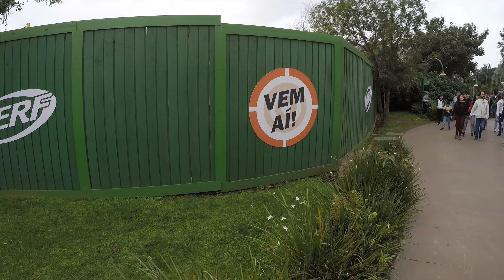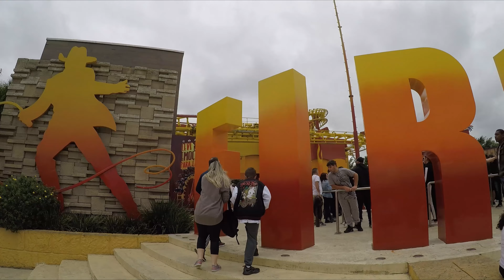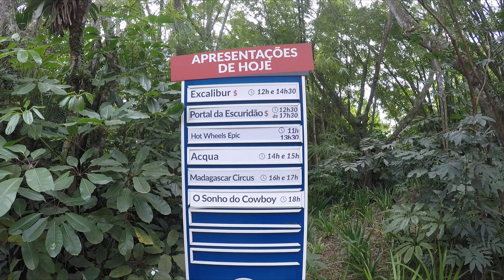Beto Carrero World - 06/08/22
Visita muuuuito top com uma galerinha fantástica ao parque Beto Carrero World, que fica localizado em Penha-SC.

O grande lançamento deste ano que é o Rebuliço, atração intensa e divertida!!!